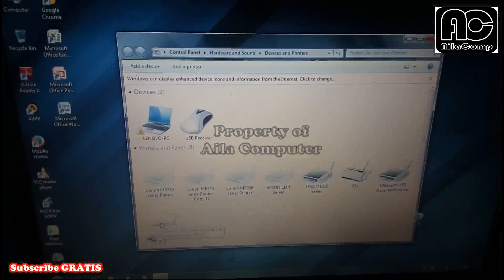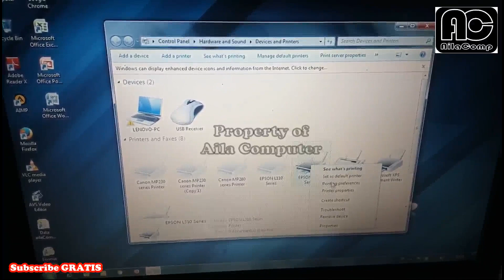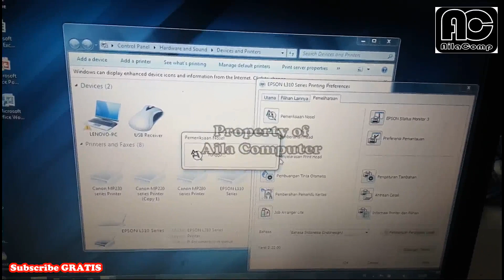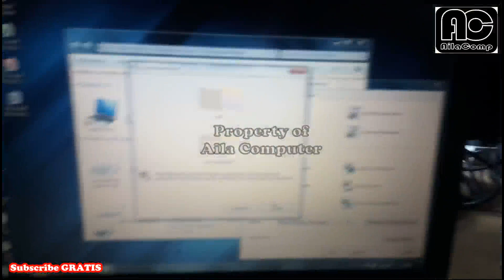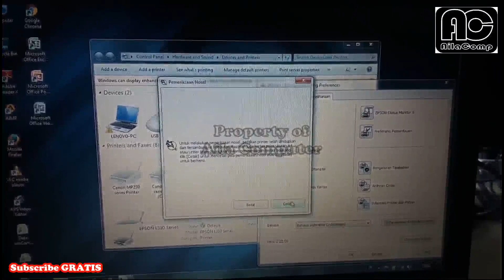Paper jam, tidak narik kertas, printer epson L310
Tutorial service printer epson L310 yang tidak bisa narik kertas.
semoga bermanfaat, dan membantu banyak orang.

silahkan komentar jika ada pertanyaan.